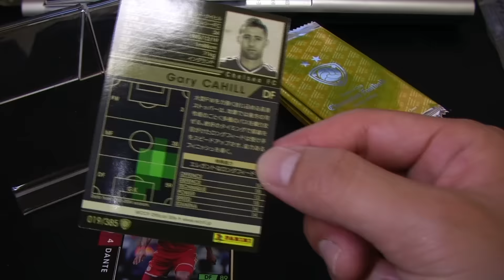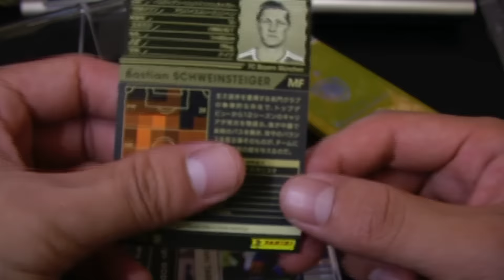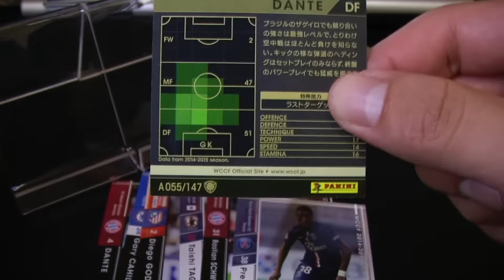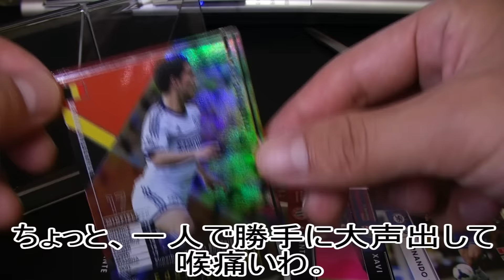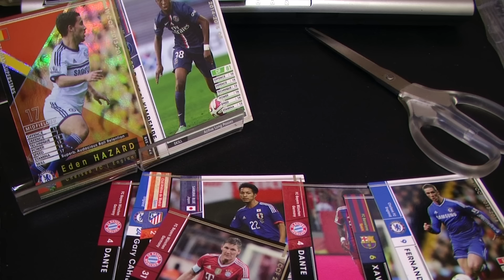【WCCF】vol.45 ☆アザール君…。☆オークションで買った50クレ分を開封!!!その②☆【WORLD CLUB Champion Football】(ダブシ)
※注：配列順ではございません！

 ver.3.00【WCCF】vol.45 ☆オークションで買った50クレ分を開封!!!その①☆【WORLD CLUB Champion Football】(ダブシ)